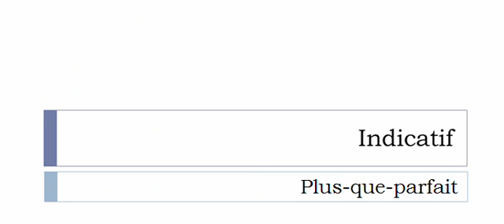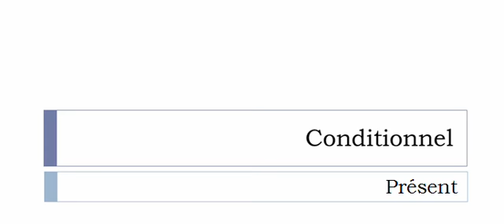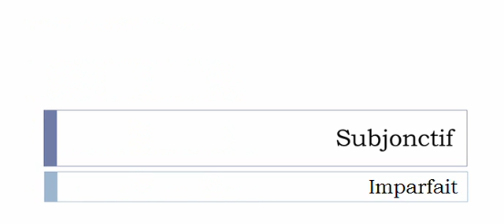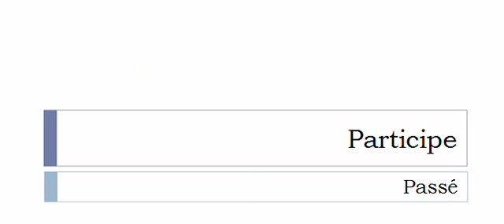French conjugation Verb = Coquiller